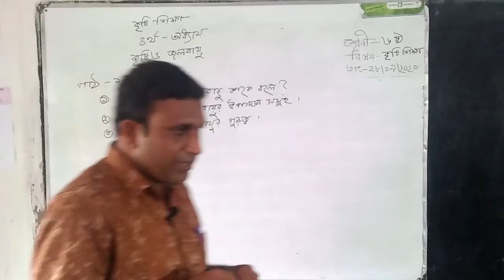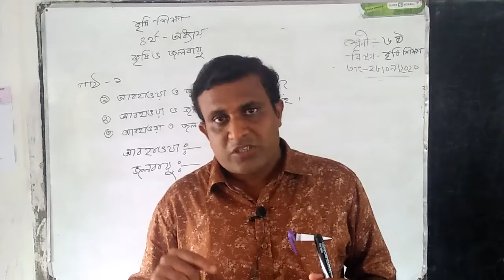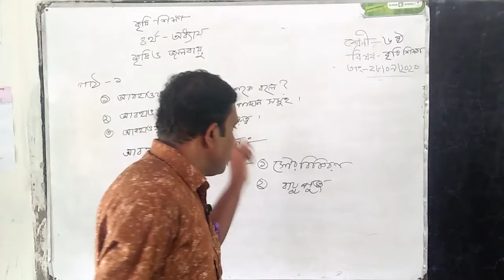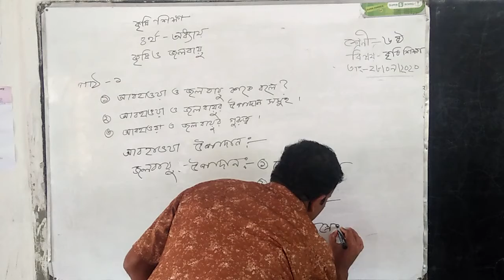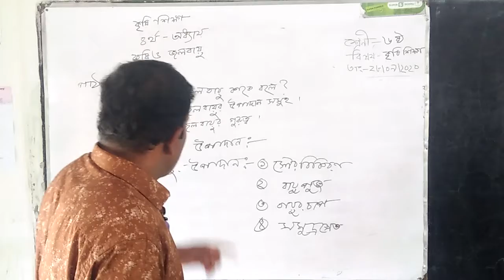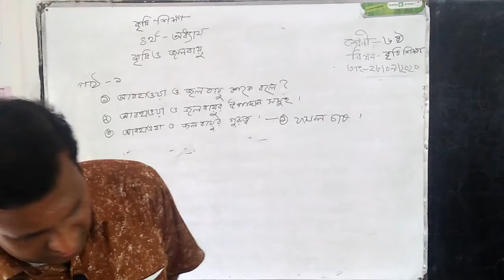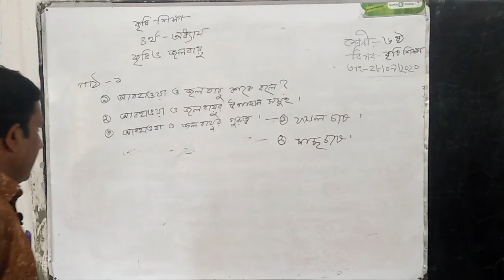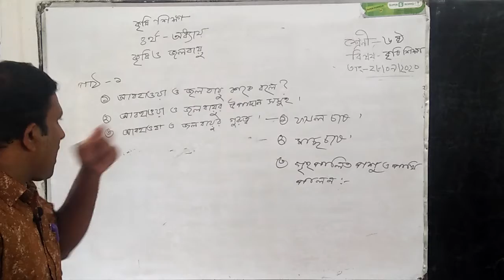গনেশ চন্দ্র সরদার খন্ডকালীন শিক্ষক বিষয়:কৃষি শিক্ষা শ্রেণি:৬ষ্ঠ